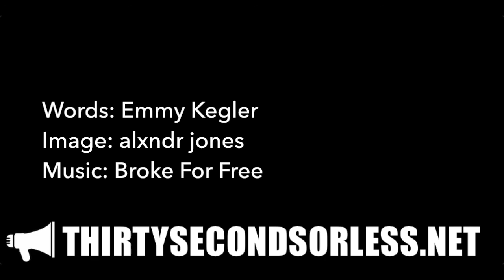The Gift Of Organized Religion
Words: Emmy Kegler
Image: alxndr jones